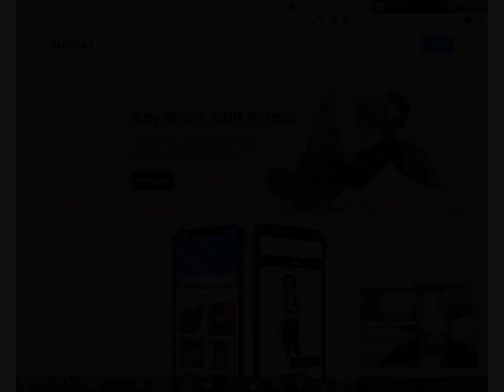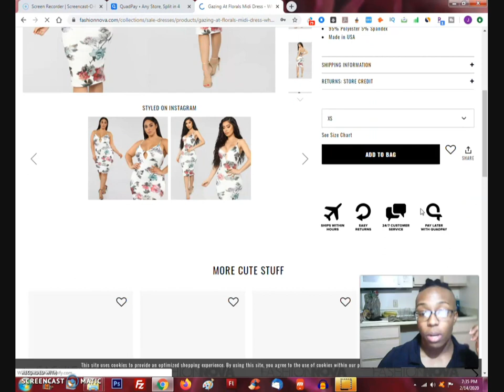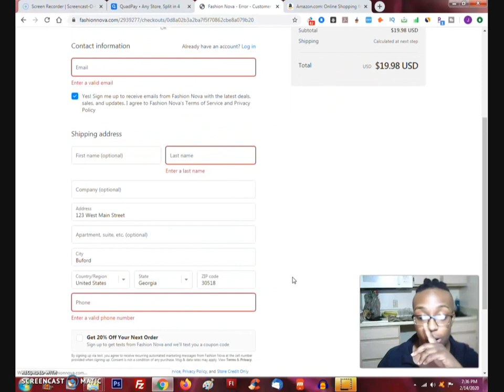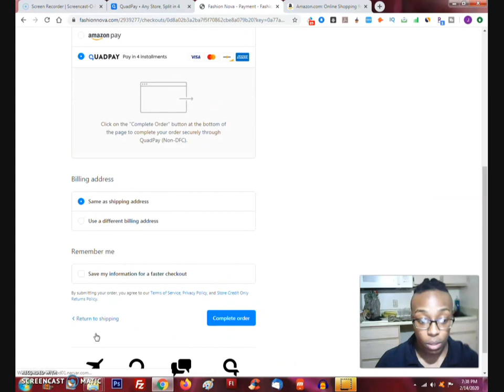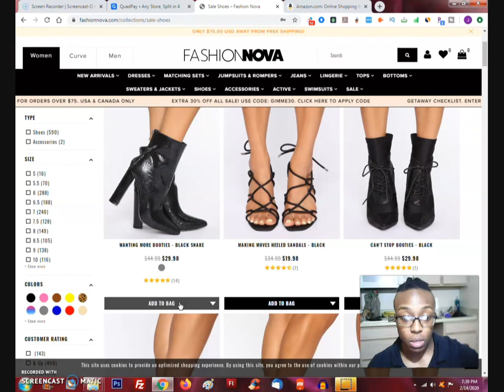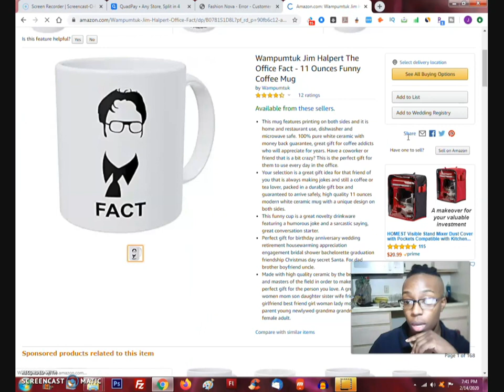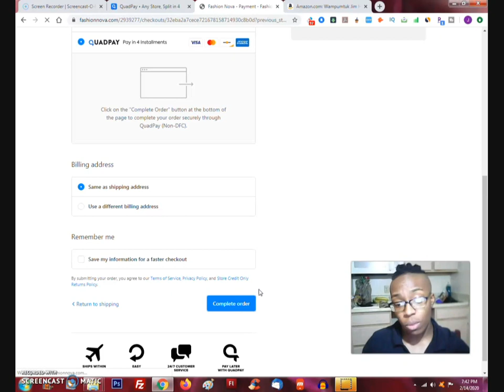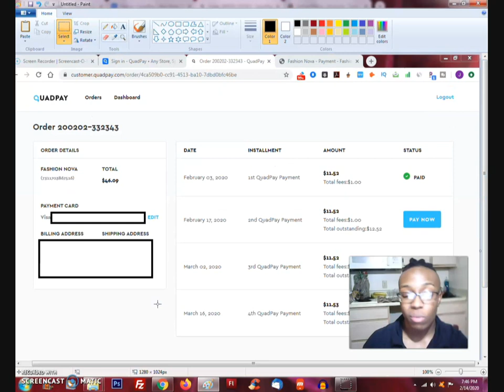How to Shop Fashion Nova with Quad Pay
Have you heard of Quad Pay but not sure exactly what it is? Wanted to shop at Fashion Nova but didn't have the money to get everything you wanted? Watch my video and see how both work! Let me know what you think!

Text ONLY (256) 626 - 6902

★★ MY PROGRAMS  ★★

★★ MY OPPORTUNITIES  ★★

**NEED A FREE BANK ACCT/CARD?**

★★ KEYWORDS  ★★

quadpay
quadpay stores
quadpay login
quad payments
quadpay customer service
quadpay ugg
quadpay reviews
quadpay wigs
quadpay visa card
quadpay denial
quadpay approval
quadpay boots
quadpay beats
quadpay bank
quadpay brands
quadpay black friday
quadpay bloomingdales
best buy quadpay
quadpay credit
quadpay credit check
quadpay customer support
quadpay criteria
quadpay customer portal
quadpay companies
quadpay careers
quadpay credit score
quadpay c
quadpay deckers
quadpay details
quadpay delay payment
quadpay declined
quadpay directory
quadpay down
quadpay dyson
why doesn't quadpay work
quadpay merchants directory
quad d occasion pays de loire
quadpay error
quadpay electronics
quadpay email
quadpay ebay
quadpay error 400
quadpay expedia
quadpay everywhere
quadpay eligibility
ebags quadpay
quadpay for wigs
quadpay for nike
quadpay fees
quadpay gamestop
quadpay gucci
quadpay glassdoor
quadpay goat
quadpay google pay
quadpay grace period
quadpay glossier
quadpay groceries
quadpay groupon
quadpay ghost card
quadpay help
quadpay hair extensions
quadpay how it works
quadpay home depot
quadpay hotel
hoka quadpay
h&m quadpay
quadpay in store
quadpay iphone
quadpay increase
quadpay ipad
quadpay inc
quadpay issues
quadpay store
quadpay sign in
quadpay jewelry
quadpay jordans
quadpay jobs
quadpay logo
quadpay live chat
quadpay laptop
quadpay list
quadpay lululemon
quadpay louis vuitton
quadpay macy's
quadpay merchant fees
quadpay makeup
quadpay michael kors
macys quadpay
quadpay monthly
quadpay mattress
quadpay number
quadpay not approved
nordstrom quadpay
not approved for quadpay
quadpay online
quadpay on amazon
quadpay online stores
quadpay on fashion nova
quadpay options
quadpay on shoes
quadpay order
quadpay on wigs
quadpay on hair
quadpay on uggs
quadpay payments
quadpay ps4
quadpay patagonia
quadpay perfume
quadpay partners
patagonia quadpay
quadpay purses
quadpay qualify
quadpay questions
quadpay que es
quadpay q&a
quadpay qualifications
quadpay retailers
quadpay requirements
quadpay reddit
quadpay rules
quadpay register
quadpay restrictions
west quad pay rent
quadpay sign up
quadpay stock
quadpay sephora
quadpay shops
quadpay safe
squad payment
nfl practice squad pay
quadpay fashion nova
quadpay fashion nova return
fashion nova quadpay
how to use quadpay on fashion nova
how to do quadpay on fashion nova
how does fashion nova quadpay work
quadpay fashion nova phone number
quadpay not working fashion nova
fashion nova quadpay canada
fashion nova quadpay shipping
quadpay fashion nova app
quadpay for fashion nova
does fashion nova have quadpay
does fashion nova accept quadpay
quadpay fashion nova spending limit
quadpay fashion nova reviews
quadpay fashion nova sign up
what is quadpay fashion nova
fashion nova quadpay sign up
whats quadpay on fashion nova
fashion nova returns with quadpay
fashion nova men
fashion nova gift card
fashion nova number
fashion nova store